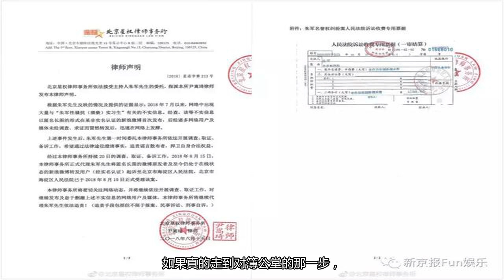朱军发声后，爆料人和当事人称未收到法院传票，希望与他对簿公堂